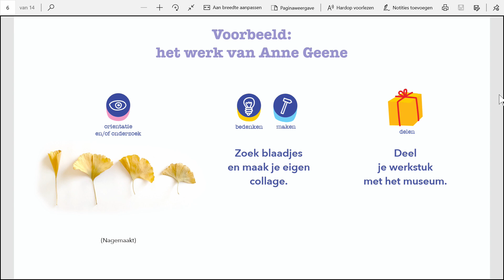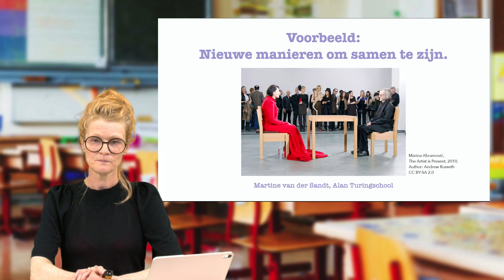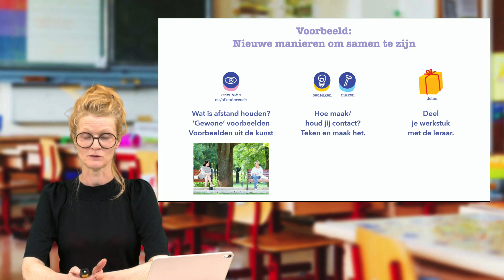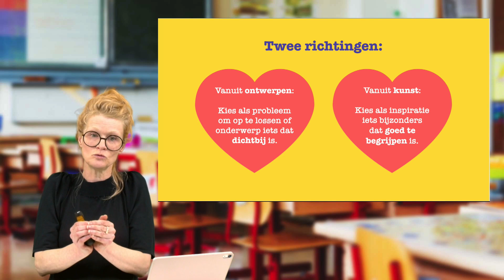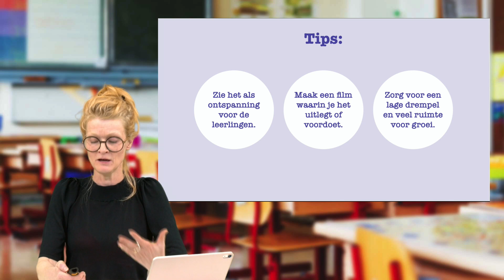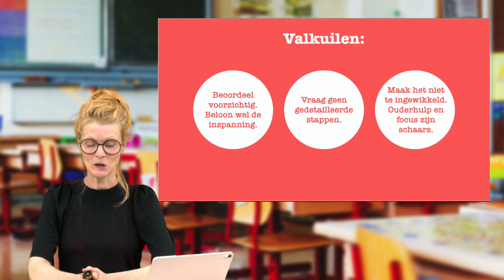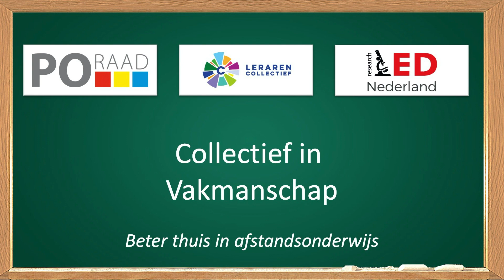Maakonderwijs op afstand, het doe je dat? – Astrid Poot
Samenvatting

Maken is een sociaal proces: je doet het samen of tegelijk en leert van elkaar. Dat kan nu niet. Toch is maken juist nu wel belangrijk! Als afwisseling van het hoofdwerk, of om even te ontspannen in deze vreemde periode. In mijn tutorial leg ik uit hoe je een goede opdracht bedenkt en zorgt dat de verschillen tussen de thuissituaties van de kinderen zo min mogelijk een hindernis vormen voor fijn creatief werk.

Bio:
Astrid Poot is ontwerper en expert op het gebied van maken, kunst en techniek in relatie tot onderwijs. Ze is directeur van Stichting Lekkersamenklooien die zich als uitgever van veel (gratis) lesmateriaal voor thuis en op school hard maakt voor meer maken en klooien in de klas en aan de keukentafel.
Recent kwam bij Uitgeverij Pica het boek Maken in de klas uit, dat Astrid schreef in samenwerking met veel leraren en docenten. In het boek legt ze uit waarom maken zo belangrijk is en laat ze zien dat iedere leraar op haar of zijn eigen manier maakonderwijs een plek kan geven en dat de leraar zelf daarin bepalend is.

Bronnen:

Luwte
Per-Ivar Kloen (Fablearn Fellow, kwartiermaker maakonderwijs, docent): Gun je leerlingen wat luwte.

Herman Tibosch heeft al vier opdrachten klaar staan.

Waarom maken?
Shirin Vossoughi noemt als opbrengst van maakonderwijs het opwekken van interesse, toewijding, het ontwikkelen van een dieper begrip van concepten en processen. Ze stelt dat jongeren zichzelf gaan zien als denkers, creators en ontwikkelaars van kennis en dat ze hierdoor leiderschap, zelfvertrouwen en een verrijkt zelfbeeld ontwikkelen. (Vossoughi & Bevan, 2014)